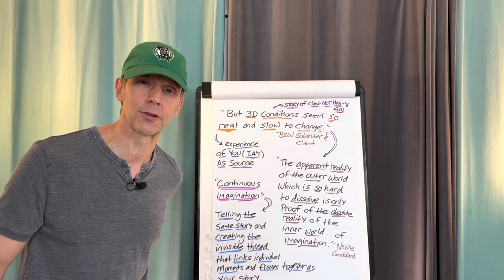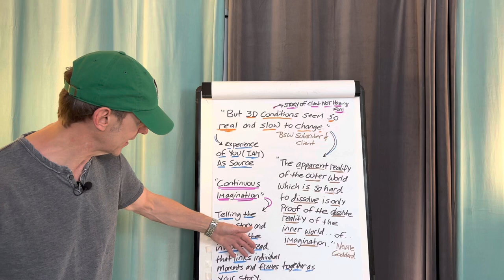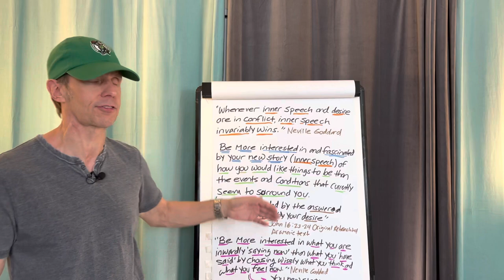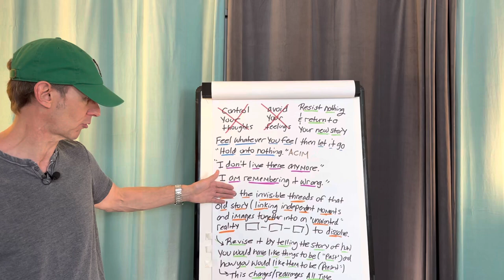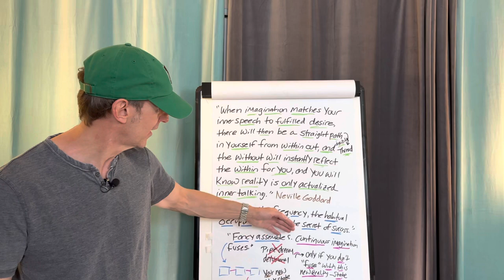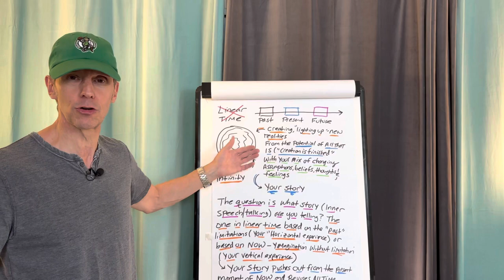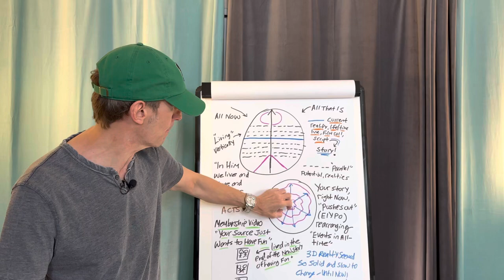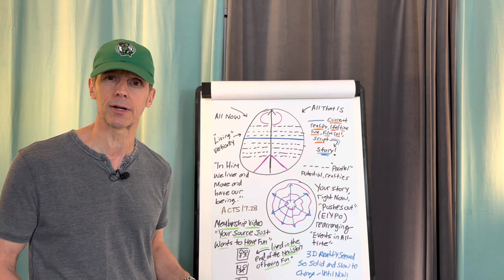3D Reality Seemed So Solid and Slow to Change—Until NOW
Related video (on Membership Channel):

Your SOURCE Just Wants to Have FUN—This Works!